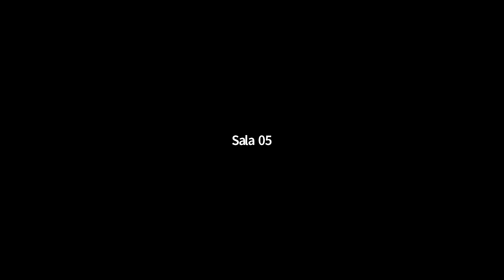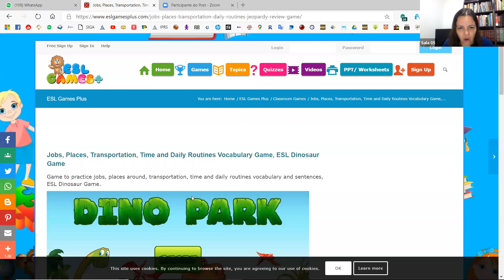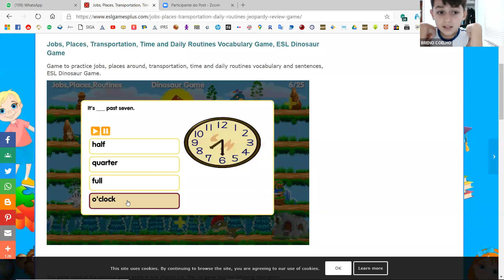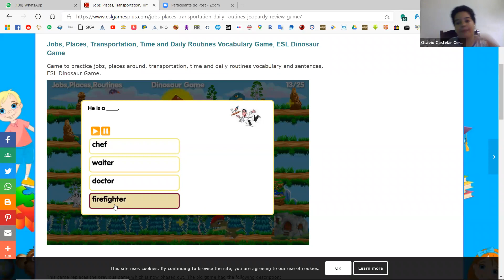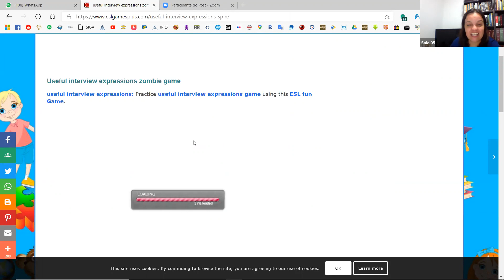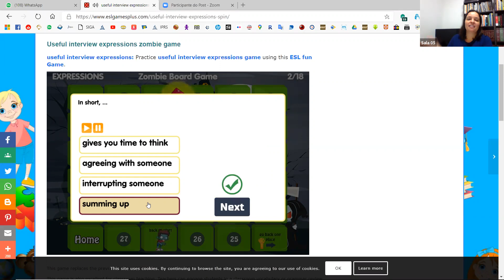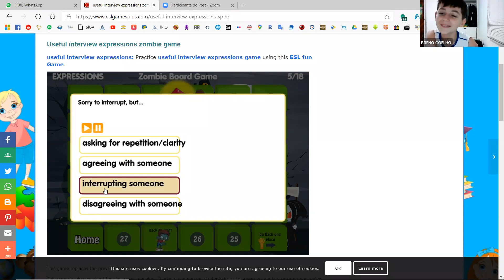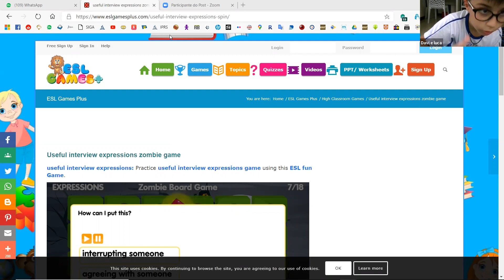5º ANO B - LÍNGUA INGLESA (11/08)